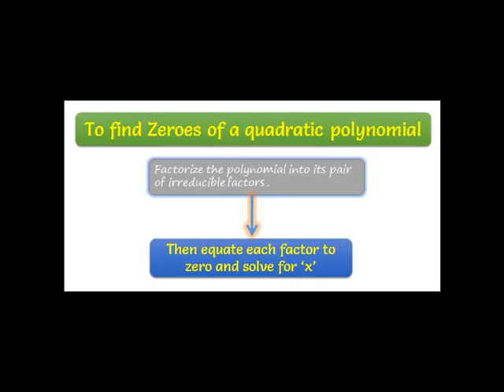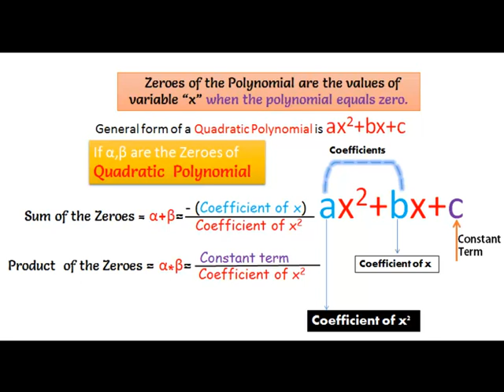NCERT Solutions for Class 10 Maths Chapter 2 Polynomials Exercise 2.2 Question 1 vi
Polynomials Class 10 NCERT solutions,